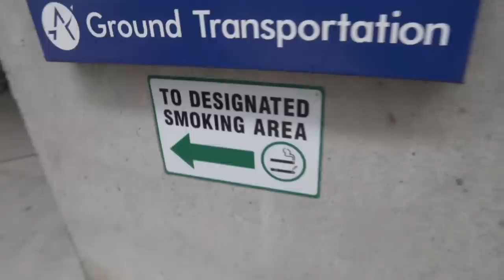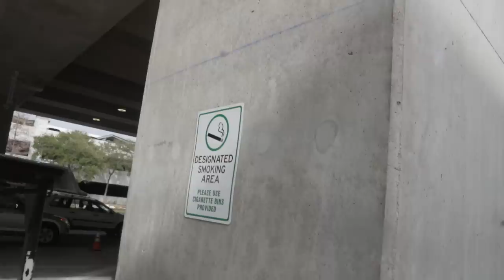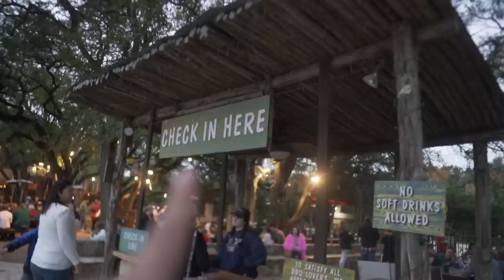this TONIC got me TWISTED...